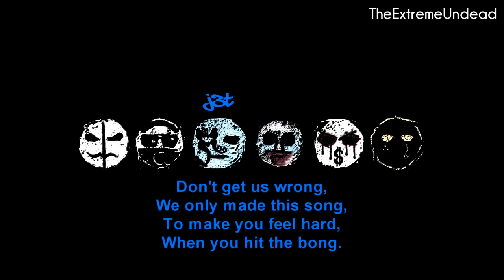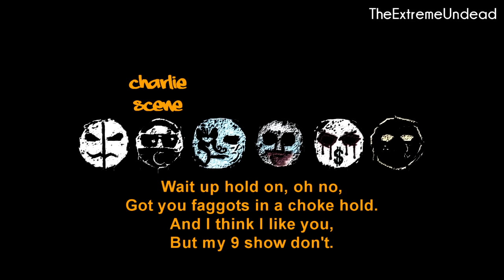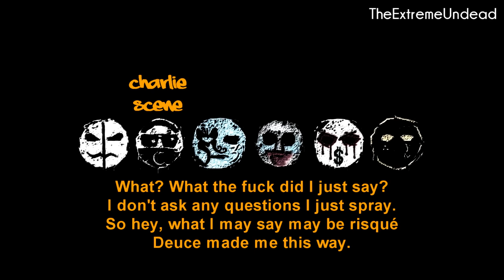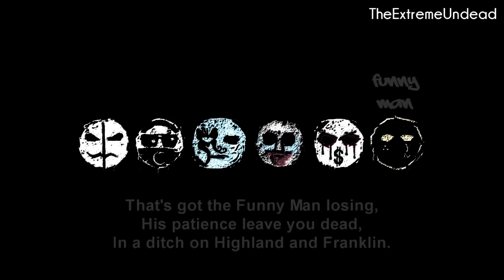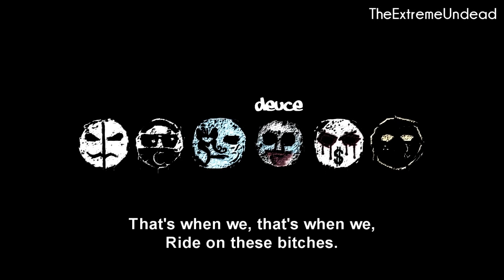Hollywood Undead - Dead In Ditches [Lyrics Video]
Artist : Hollywood Undead
Song : Dead In Ditches
Album : This song is unreleased.
Label : A&M/Octone